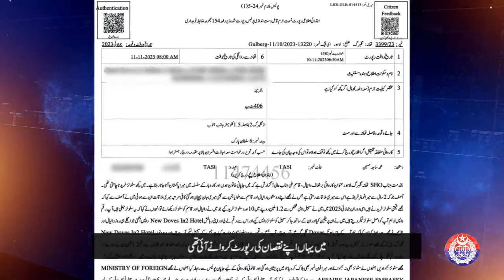With the help of Safe City cameras, money stolen from Japanese woman was recovered within few hours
Successful operation of Lahore Police with the help of Safe City cameras, 12 lakh rupees looted money of Japanese woman was recovered in a few hours, 2 accused were arrested, foreign woman reached Safe City to thank!